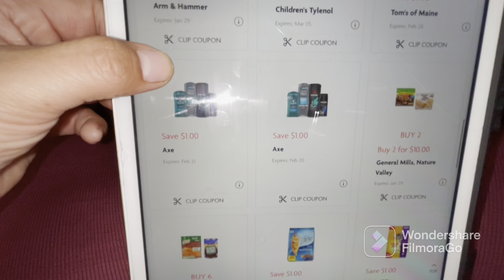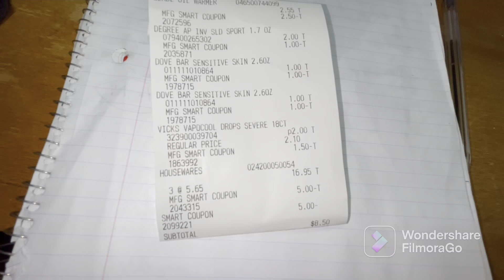Bamonos por esta ofertona 🔥🔥🔥🔥🚨🚨🚨🧼🧼súper precio en javon para la ropa 🧼🧼🧼